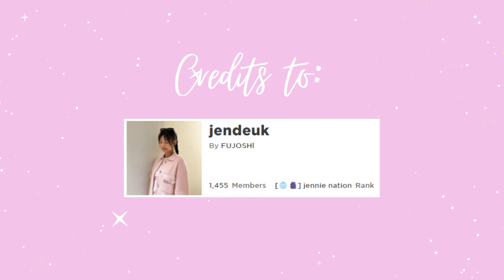NewJeans 'ETA' Roblox Outfit Codes | Diaries Official 🎀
Diaries Official 🎀